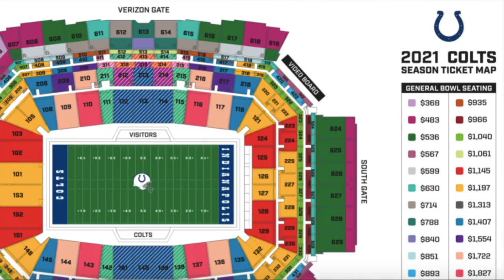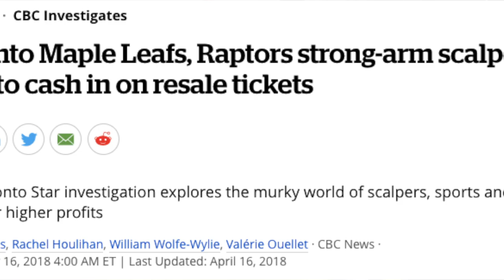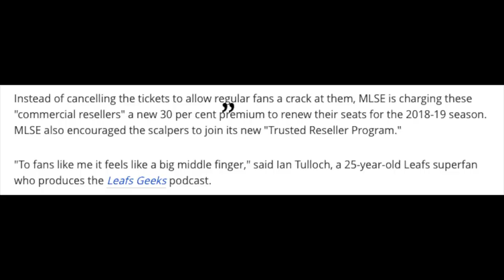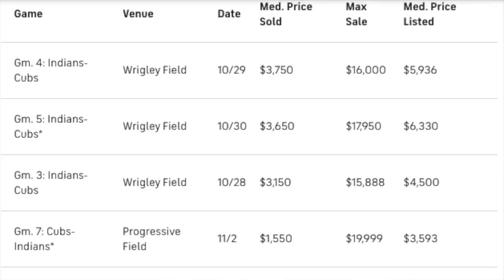WHY ITS SO EASY TO LOSE MONEY RESELLING SEASON TICKETS | ARE SEASON TICKETS PROFITABLE? $$$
Reselling season tickets isn't as simple as you may think, and there are several pitfalls you need to be aware of before making the plunge into investing in season seats.

Stick around for an example of the dangers of reselling season tickets when I do a deep dive into my Pittsburgh Pirates season tickets that i've held since 2014!

1) The Seats Matter. Like anything else in the world, location and price are key. However, it isn't always as easy as finding the perfect seating location and buying them for reselling. Each team and league will have their own pricing structure, as well as availability for their season tickets. As a result, older season ticket holders may hold an advantage over a new reseller since many of the best seats both in terms of location or price may be sold out already.

2) The Team Matters. What league is the team in? What city do they play in? Are they even competitive? All of these questions play a very big role into whether you'll be able to turn a profit or not on reselling your season tickets because they can all have an oversized impact on the profitability of those season tickets. A team in a small market could potentially have an edge since the team is the only big market attraction in town, or it could mean they aren't popular at all...

Teams in different leagues also command different types of customers and are made up of different types of ticket buyers so even if you're an expert in one type of league, it may not translate directly to another since seating locations and sought after areas likely differ between each league.

Lastly, if the team isn't in a playoff hunt, it's possible you can see those profits evaporate extremely fast...or worse, you could have a team that makes the playoffs all the time, thus increasing the per ticket cost of season tickets across the board after several years, making those margins even tougher. Don't get stuck buying season tickets to a team that will suck your money dry!

3) Being Local Matters. I've mentioned this many times before, but being local as a season ticket holder looking to resell tickets is key if you want to make money reselling those tickets. When you're not local, it can become very difficult trying to move tickets as you cannot create those long-lasting relationships with customers in the area. As a result, you must compete online with other ticket resellers, both local and far, and this means lower prices and higher fees. I'm not saying you can't make money reselling season tickets by not being local, but it just makes the ability to do so much more difficult!

4) Being A Broker Matters. If a team catches you reselling season tickets, one of two things can happen.

1 - They may increase the price of your season tickets since you're reselling your seats for profit instead of using them as a fan. In this situation, it's very easy to see your ticket prices increase anywhere from 25% to 50%+ depending on the league and team you're purchasing tickets for. This can eat into your already tight margins, making it almost impossible to turn a profit in the future. However, this isn't even the worst fate...

2 - The team may simply cancel your season tickets and you're left with nothing. Holding onto tickets during the down years with the hope of making a profit in the good times may all be for nothing if the team decides they no longer want to sell you season tickets anymore.

00:00 \\ Introduction
00:45 \\ Seat Price And Location
04:52 \\ Teams, League, Market
9:30 \\ Being Local Matters
10:35 \\ Being Flagged As A Broker
13:02 \\ Resale Pittsburgh Pirates Season Seats 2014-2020
18:07 \\ Conclusion

Try TickPick and pay NO fees ever PLUS save $10 on your first purchase